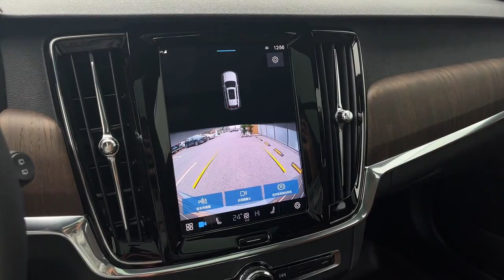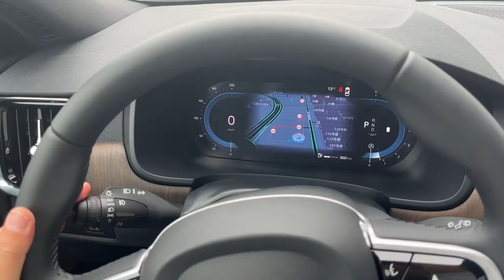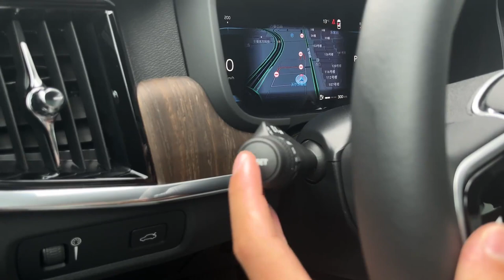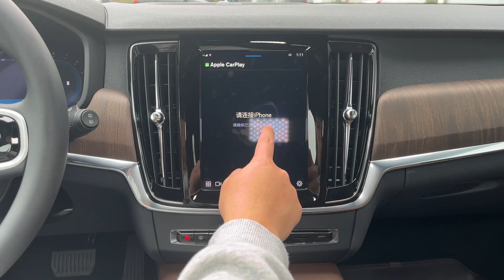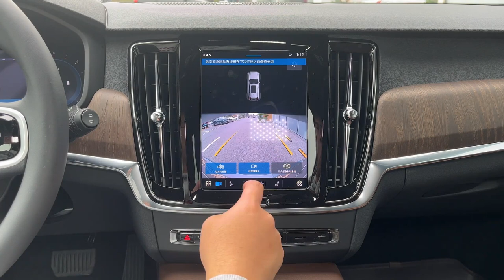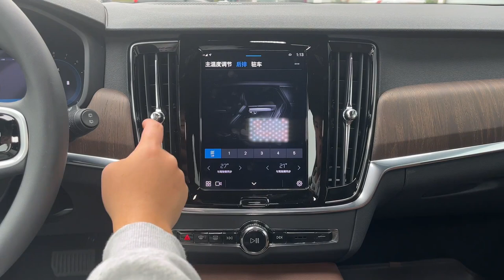【小汪试车】Volvo V90Cross Country 2022 B5 AWD Zhiyuan Edition